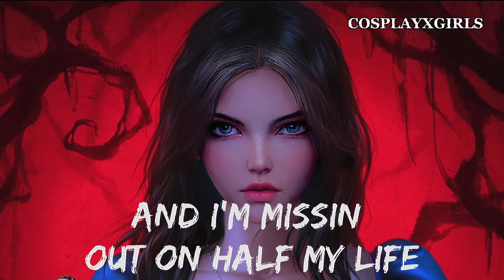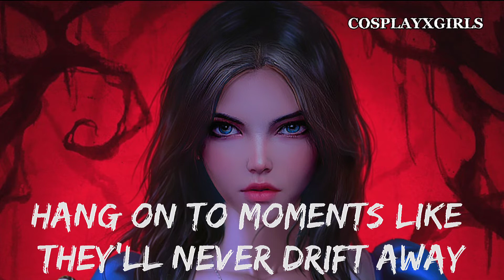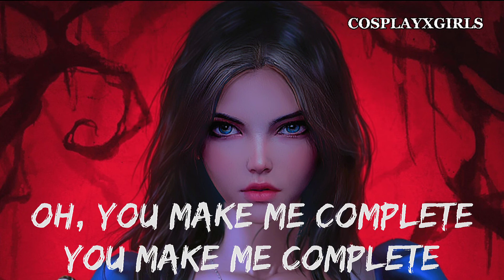5 SECONDS OF SUMMER_COMPLETE MESS LYRICS